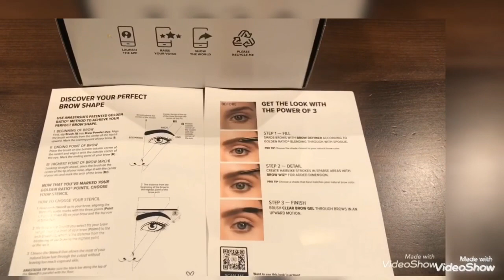Influenster AbhBrows Voxbox (ft. Anastasia Beverly Hills)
Hola Amigas
 This is my first voxbox unboxing and try on video. I joined influenster on 1st Feb and got my ABH voxbox on 6th March. It has all the necessary tools to fix the brows.
I love the pigmentation and it gives the brows a natural finish.